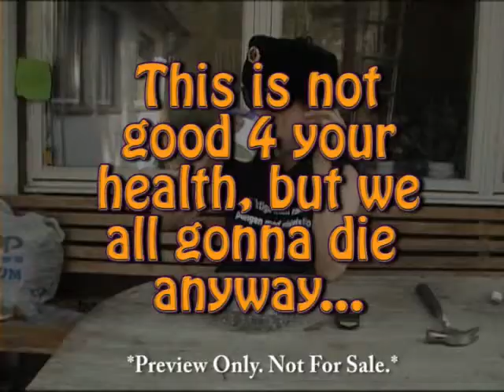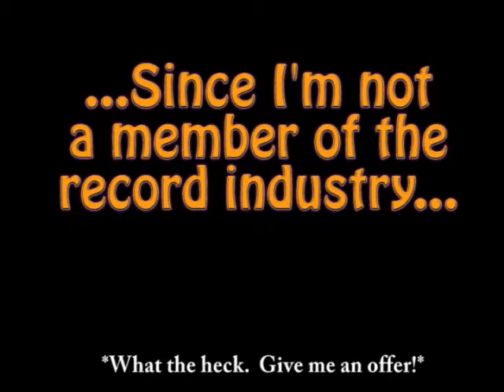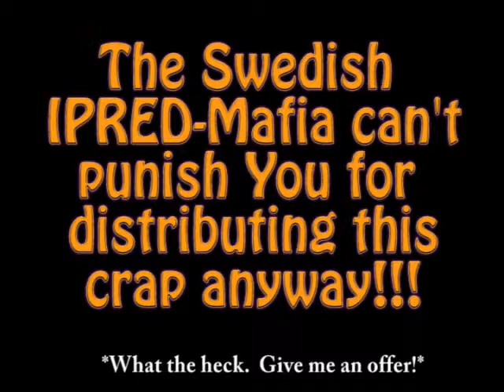Dust My Broom - Preview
World Wide Premiere for Staffeye Productions video "Dust my Broom" featuring himself as Staffay.